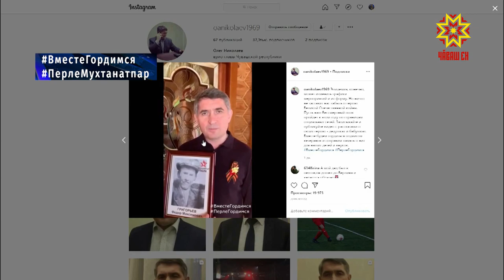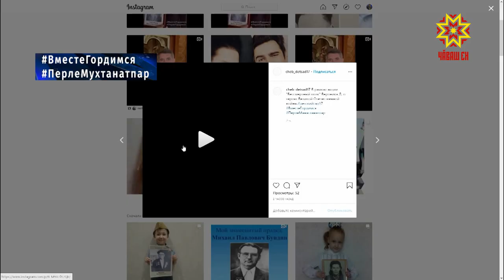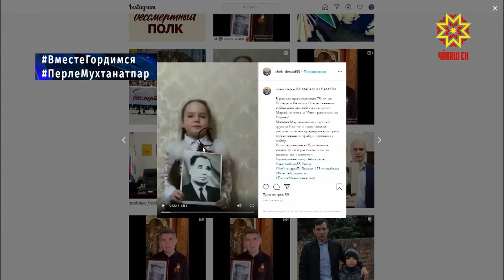В Чувашии «Бессмертный полк» пройдёт также в он-лайн режиме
«Бессмертный полк» этого года будет непохож на другие. В Чувашии объявили о старте всенародной акции.